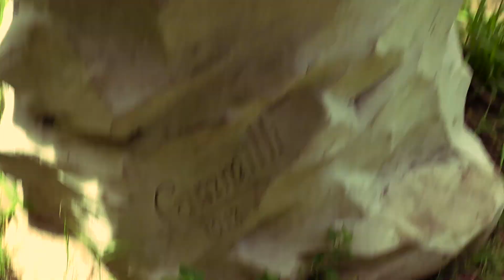Botanical Gardens Round 2!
Well if you saw the last vlog you'll know we didn't get to spend much time at the botanical Garden last week.  So we decided to go again but this time we came prepared.